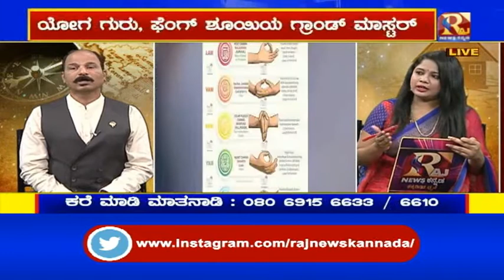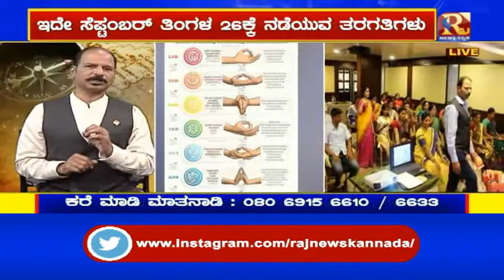ಮನೆಯಲ್ಲಿ ವಾಸ್ತು ಹೇಗಿರಬೇಕು ..? ಇಲ್ಲಿದೆ ಸಮೃದ್ಧ ಜೀವನಕ್ಕಾಗಿ ಜೀವನ್ ವಾಸ್ತು|| RAJNEWSKANNADA